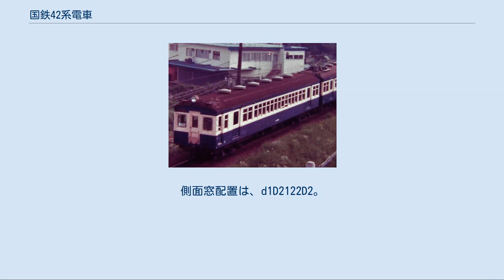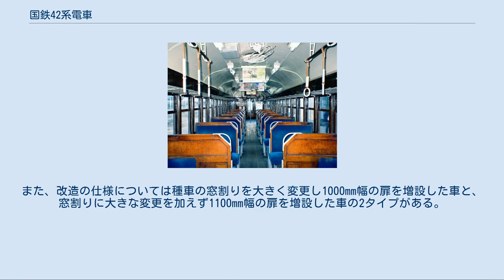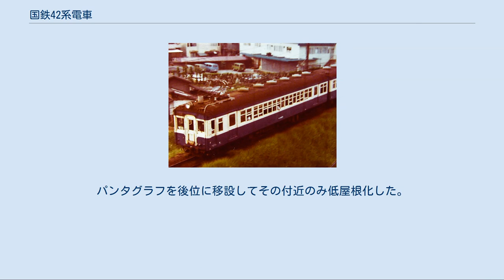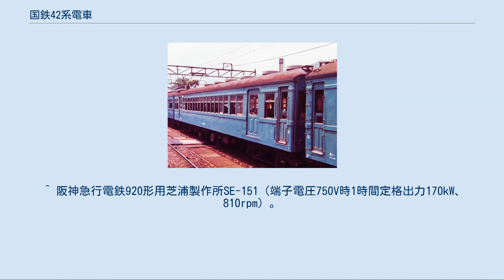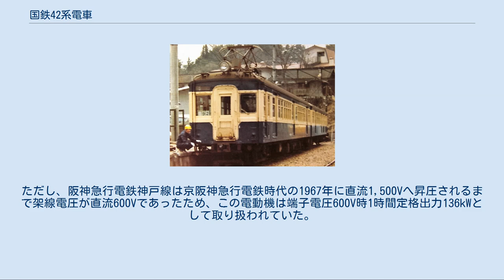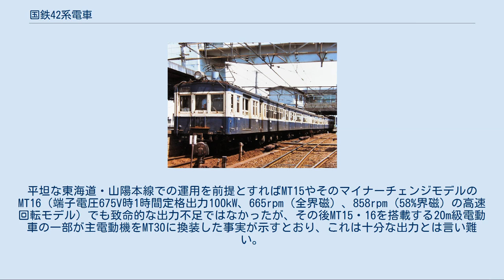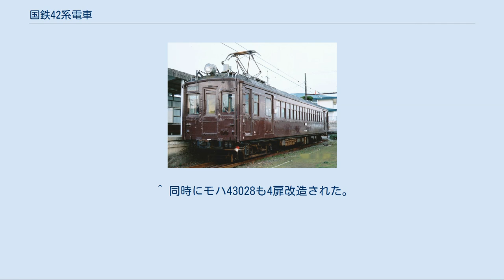国鉄42系電車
42系電車（42けいでんしゃ）とは、1933年（昭和8年）から1935年（昭和10年）にかけて鉄道省（日本国有鉄道の前身）が製造した2扉クロスシートの旧形電車を便宜的に総称したものである。
 具体的には、モハ42形（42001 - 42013）、モハ43形（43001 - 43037）、モハユニ44形（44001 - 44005）、サロハ46形（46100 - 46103）、クハ58形（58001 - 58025）、クロハ59形（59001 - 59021）の105両のことである。
1935年から1937年（昭和12年）にかけて京阪神地区の急行電車用に製造されたモハ52形を基幹とするグループは、別項（国鉄52系電車）で述べる。
 なお、広義には上記の52系を当系列の一部として扱う考え方も存在し、実際に当系列と52系はしばしば共通運用された。
 第2回（1985年） エバーグリーン賞受賞車両 ■カテゴリ / ■テンプレート 国鉄42系電車（クモハ42形） クモハ42形車内 42系電車は、本系列で唯一東京地区（横須賀線）に投入されたモハユニ44形を除き、東海道・山陽線京阪神地区に投入された。
1934年（昭和9年）7月20日、吹田 - 須磨間が電化開業し、電車の運転が開始されたのに伴い新製投入されたものである。
東海道・山陽線の関西地区電化区間は、のち同年9月に須磨 - 明石間、1937年（昭和12年）には京都 - 吹田間を延伸している。
 1930年代、阪神間では阪神電気鉄道本線および阪神急行電鉄神戸線（現・阪急電鉄）が、京阪間では京阪電気鉄道の京阪本線と新京阪線（現・阪急京都線）がすでに開業していた。
特に阪急や新京阪では、強力な1時間定格出力150kWあるいは170kW級の主電動機を装備した優秀な電車が高速運転を行なっていた（新京阪P-6形や阪急920形など）。
 東海道・山陽線の京阪神間電化は、これらに対抗するため、同線での急行電車の運行を企図した背景がある。
それゆえ本系列は、当時としては比較的長距離の運行を想定し、片側2扉の20m級車体にクロスシートを装備した。
なお横須賀線用に製造された32系ではまだ付随車のみ20mで電動車は17mのままであったが、42系では電動車も含め20m級とされたものである。
 しかし搭載主電動機は、それ以前の40系電車と同じ100kWの標準品（MT15C）であり、並行私鉄の同クラスの電車と比べて出力が小さかった。
また内装が木製の半鋼製であり、既に全鋼製車両も存在した並行私鉄に比して、やや見劣りする感は免れなかった。
 当初の歯車比は、モハ32形と同じく高速型の1:2.26で、駅間距離が長い高速運転に適応させ、加速力は度外視している。
電動車の台車はTR25（後のDT12）を、付随車用にはTR23を使用している。
これらはいずれも軸バネ式で、ホイールベースを除いては類似設計であり、既に40系電車で採用されていた。
 本系列は、太平洋戦争の勃発により最も大きな変貌を遂げた系列で、扉を増設して3扉、4扉となったものがあり、4扉となったものは40系電車の歯車比の大きい低速台車との交換を行なっている。
戦後は、1950年（昭和25年）に東京地区の旧モハ51形のモハ41形と交換で横須賀線に転属している。
ここでも、3扉の70系電車と併用されることから、主電動機交換による出力増強や扉の増設が行なわれている。
 1950年代には、クハが静岡鉄道管理局管内の身延線や飯田線に転出し、1960年代には電動車も地方への転出が本格化している。
特に飯田線での長距離運用は著名であった。
小野田線に残ったクモハ42001は、1987年（昭和62年）の国鉄分割民営化により西日本旅客鉄道（JR西日本）に継承され、最後の営業用旧形電車として2003年（平成15年）3月まで運用されたことが特筆される。
 車体の基本構成は、1932年（昭和7年）に登場した32系電車と同様の2扉クロスシートであるが、扉両側の窓は、32系の600mm1枚から、700mm2枚となって、立席スペースが増大されている。
また、モハユニ44形を除いて、運転台は半室構造の貫通式とされ、車両間には貫通幌が設置されている。
 また、1934年（昭和9年）製造車は、屋根上の...